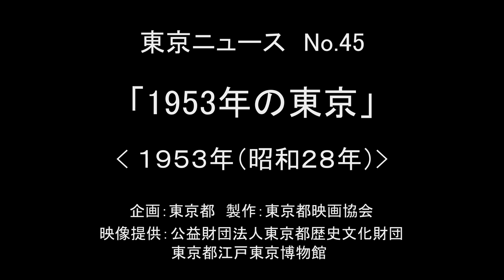昭和の東京シリーズ 第14回 1953年の東京(昭和28年(1953年)12月制作）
東京ニュース「No.45 １９５３年の東京」（昭和２８年１２月）
企画：東京都、製作：東京都映画協会
映像提供：公益財団法人東京都歴史文化財団東京都江戸東京博物館

昭和２７年公布のサンフランシスコ講和条約により事実上の独立を果たした日本。
その当時の首都東京の姿を見ることができる貴重な映像です
　戦後８年、瓦礫の中から立ち上がった東京は、信じがたいスピードで復興に向けて突き
進みます。
　戦争のため中断していた小河内ダムの工事再開・中川放水路の建設・新都庁舎（旧丸の
内庁舎）の建設など、この動画からは当時の東京の凄まじいエネルギーが体感できます。
その一方、戦後処理の大きな課題であった中国からの引揚の様子も描かれています。
また、当時深刻だった水不足への対処として、お隣の川崎市から通水するための多摩水
道橋建設のシーンでは橋の上から釣りをする人々やそれを当て込んだ出店の様子など当時
ののどかな風景が偲ばれます。
　ラストシーンでは、テレビの登場が描かれ「テレビの普及は都民の文化生活を一段と高
めることになるでしょう。」とのナレーションが入るなど、来るべきテレビ時代の幕開け
を予感させる内容となっています。
この映像は、昭和28年（1953年）に製作された「東京ニュース　No.45　１９５３年の東
京」のフィルムをデジタル化したものです。
東京動画に掲載するにあたり、権利関係等に配慮し、編集や加工処理等を行っている部分
があります。
音声については、加工処理の影響でノイズが生じている部分があります。
字幕については、オリジナルのナレーション等をもとに作成していますが、異なる部分も
あります。なお、ナレーション及び字幕のなかに、現代では不適切と思われる表現が含
まれていることがあります。
これらの点について、あらかじめご了承いただきますよう、お願いいたします。